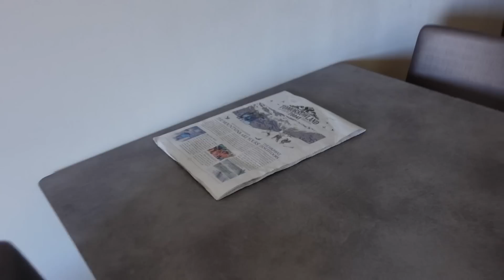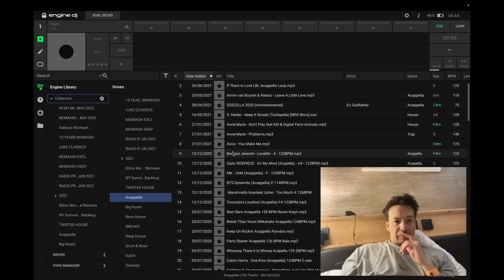#300 Tomorrowland Winter and Miami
In this vlog I'm taking you with me on a trip to the Alpe D'Huez for Tomorrowland Winter where I got to play 2 sets. Then on to the next stop: Miami Music Week 🌴 Special thanks to Jacked for having me as their special guest 🤩